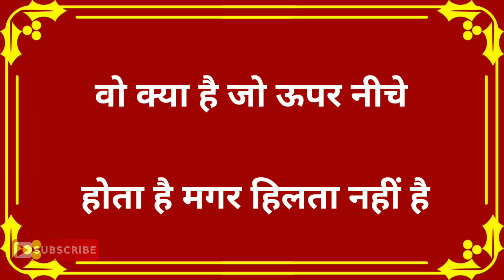दिमाग रोशन करने वाली पहेलियाँ|Brilliant Paheliyan Question &Answer|Ras Upsc Gk|Dk717|Hindi Paheliyan